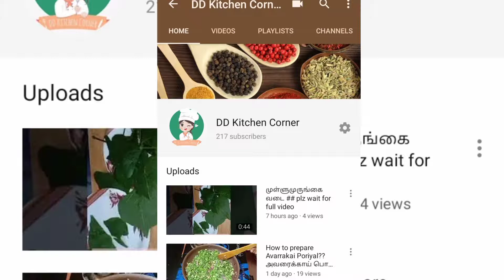how to prepare ribbon pakoda?? Diwali special recipe#RIBBON PAKODA